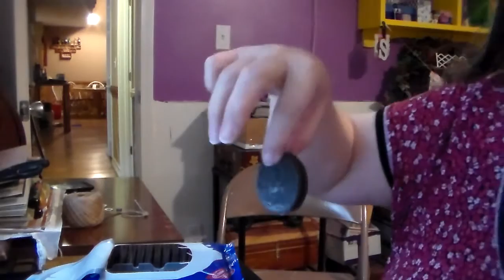we r finishing the key windchime. thursday march 24-2016.